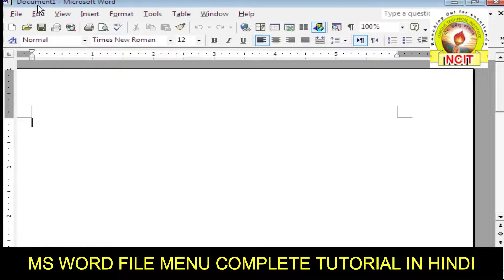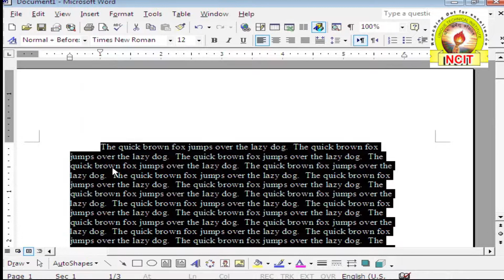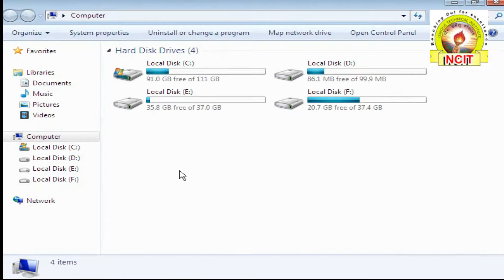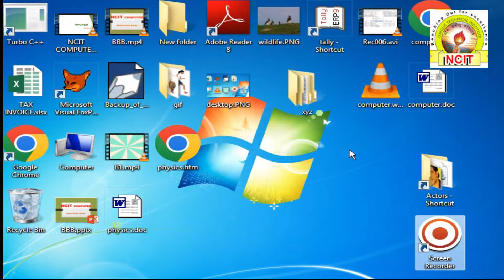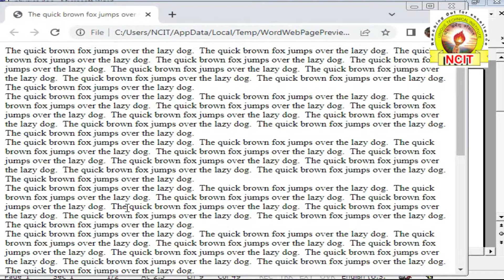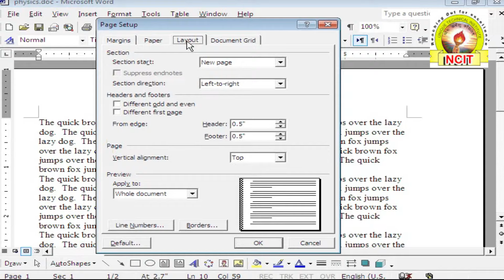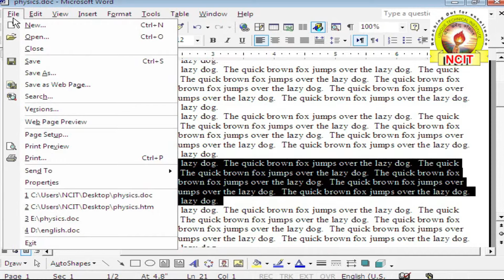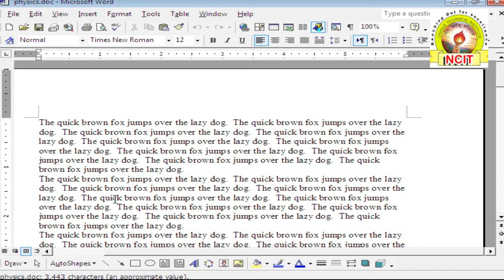MS Word File Menu Complete Tutorial in Hindi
Video Details:- MS WORD के इस VIDEO में हम File Menu में दिए हुए सभी बिकल्पो (commands) के बारे में देखेंगे.

MS WORD ke is video me ham File Menu ke tahat diye huye sabhi bikalpo ke baare me jaanenge. vidoe achha lage to please like, share aur Subscribe karna na bhule.

3. INSTAGRAM LINK

4. WHATSAPP LINK

Where is the File menu in Microsoft,
What is File menu in MS Word,
What are File menu options,
Microsoft Word menus,
Microsoft Word: File Menu,
MS Word File Menu की पूरी जानकारी हिन्‍दी में,